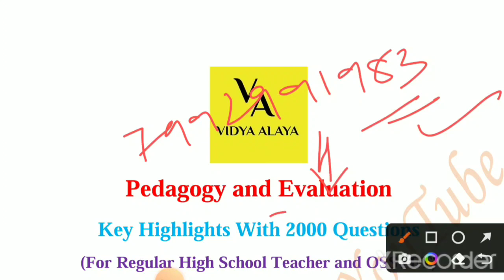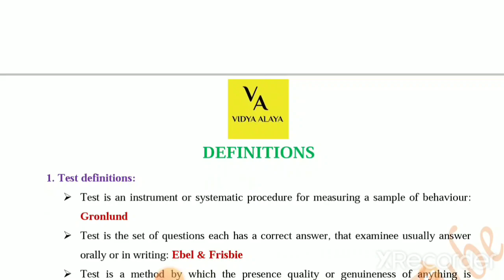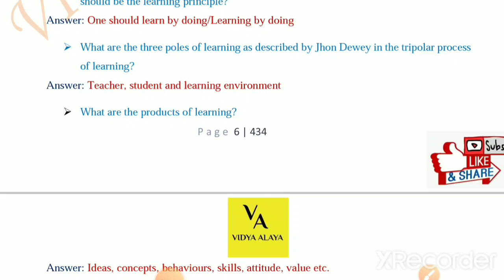RHT Special pedagogy eBook available now||Last minute revision with 2000 questions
Regular High school Teacher Pedagogy-ebook(Last minute revision booster with question bank) Available now
content :Learning & Assessment (As per new syllabus)
Around 2000 practice questions (PYQs also included)
E-book Total pages-430 around
Procedure to get E-book pdf👇👇👇

Or

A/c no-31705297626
Ifsc code-SBIN0061223
Name-Samarendra Panda

Or
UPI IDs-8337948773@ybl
                samaronfb@oksbi

Any urgent query call -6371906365

Or
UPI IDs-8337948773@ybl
                samaronfb@oksbi
Or
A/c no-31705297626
Ifsc code-SBIN0061223
Name-Samarendra Panda

Or

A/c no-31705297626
Ifsc code-SBIN0061223
Name-Samarendra Panda

Or
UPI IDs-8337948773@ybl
                samaronfb@oksbi

Free contents
Mock tests
Pdfs

Keep supporting.